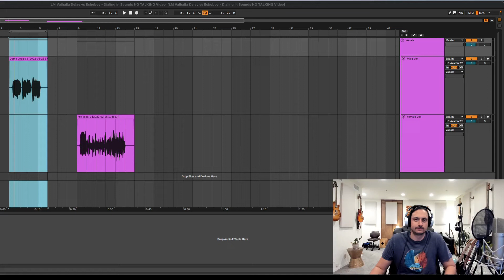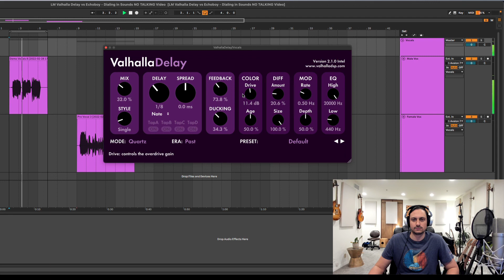Valhalla Delay - Every Mode on Vocals Demo, No Talking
Every single mode on a vocal stem using Valhalla Delay. Awesome plugin. Wanted to keep the video short. Could not get through all the different features and sounds! One of my favorite delays hands down!